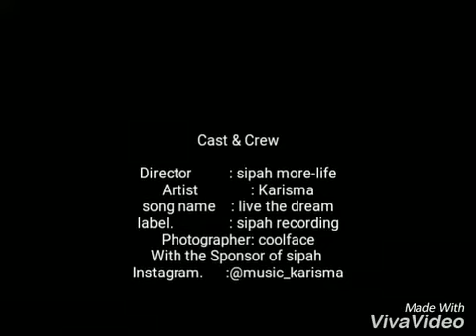Karisma - live you dream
LYD camp
Live you dream